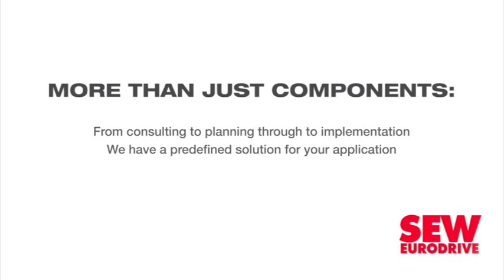South African auto sector to produce first EVs in 2026, says Patel at launch of key White Paper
The Department of Trade, Industry and Competition (dtic) on December 4 released the Electric Vehicles (EV) White Paper, as well as the Green Hydrogen Commercialisation Strategy final report.